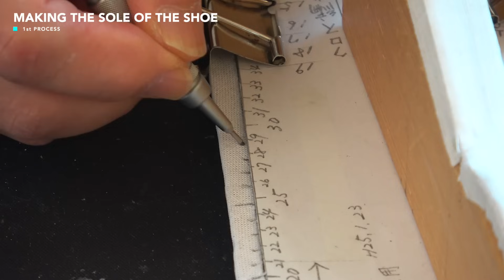舞踊靴を作るプロセス。日本の職人が作るハンドメイド靴。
The process of making dancing shoes. Handmade traditional shoes made by Japanese craftsmen.

▶Craftsman Profile
Hashimoto Jinzo Shoten

Founded in Taisho 13 (1924), Hashimoto Jinzo Shoten initially specialized in Kyoto lacquerware and lacquered articles for Shinto and Buddhist rituals, including lacquered footwear such as clogs and straw sandals for Shinto priests.

After the passing of the founder in Showa 49 (1974), the second generation renamed the shop from Hashimoto Shoten to Hashimoto Jinzo Shoten. They continued to specialize in the lacquerware of items like straw sandals, crowns, and bird hats. The shop was also involved in creating footwear for important ceremonies, including the Shikinen Sengu of Ise Jingu and the enthronement ceremony.

Following the passing of the second-generation owner in Heisei 26 (2014), the third-generation owner, Hashimoto Koji, took over. The shop now manufactures and sells religious footwear and hats for Shinto priests at the Imperial Palace ceremonies, various major shrines, and temples, as well as for monks of various sects and main temples.

▶Craftsman Passion
"After its creator ceased to exist, it took about 10 years to restore it, using as a reference the items given to us by a dancer."

We are making daily efforts to produce footwear necessary for traditional Japanese events such as bugaku, which are worn in sacred places as well as with great skill, so that they can be handed down to the next generation.

【Chapter】
00:00 Making the sole of the shoe
05:07 Making the center part of the shoe
08:47 Sewing the upper part
14:22 Covering the soles
15:57 Making the outsoles
18:14 Finished products